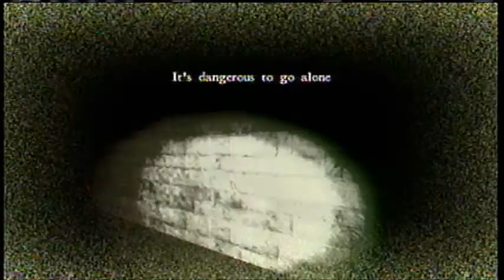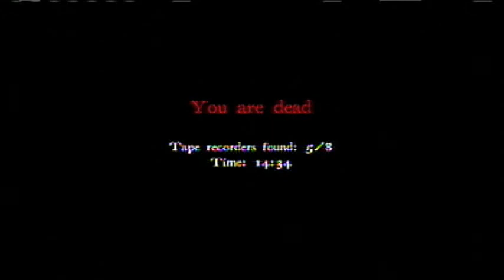Let's Play White Noise Online Part 5